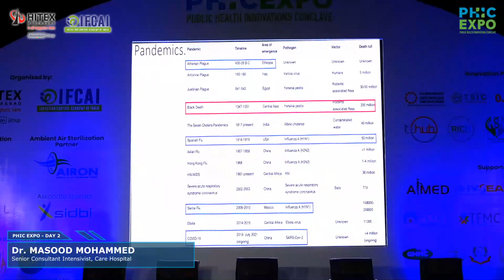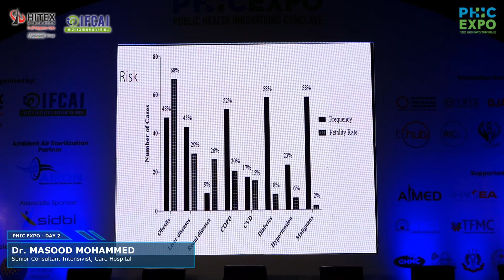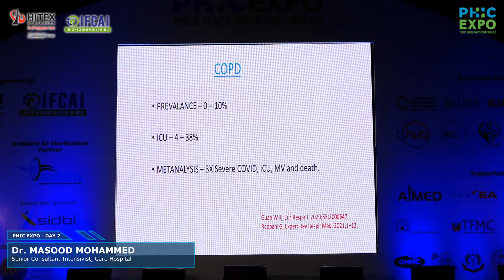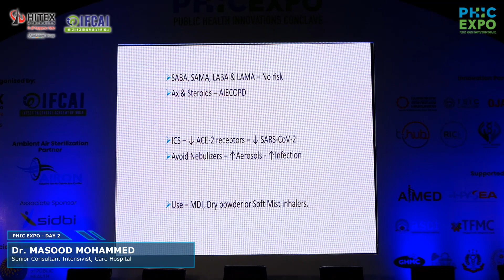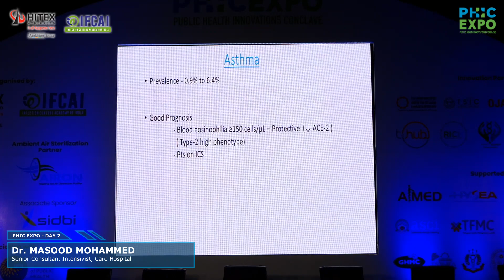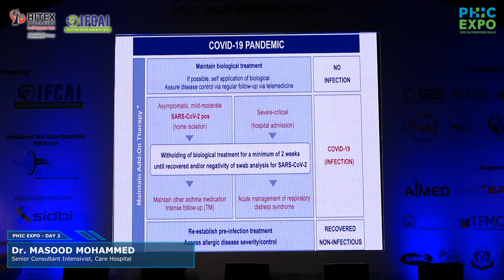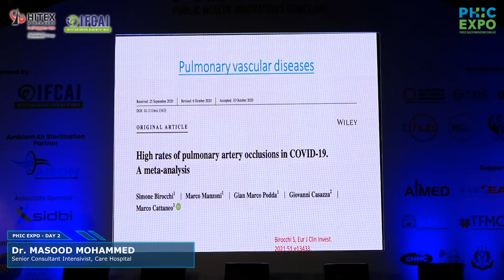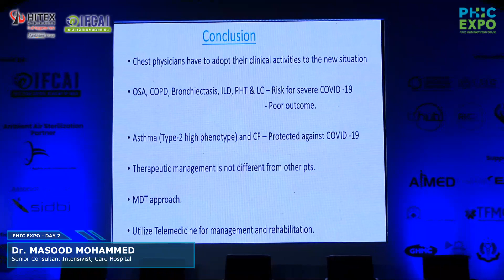PHIC 2021 | Conference - DAY 2_Technical Session 3 |Chronic respiratory diseases and Pandemic| HITEX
Speaker : Dr. Masood Mohammed, Senior Consultant Intensivist, Care Hospital

Topic : Chronic respiratory diseases and Pandemic